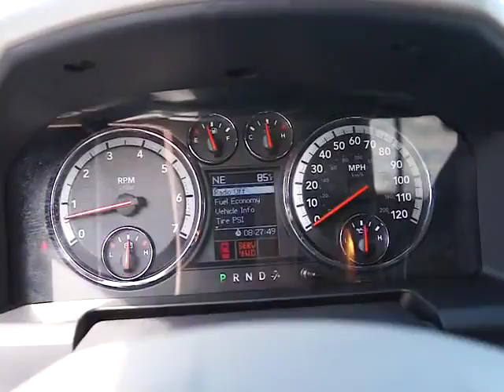2010 Dodge Ram 1500 - Crew Cab Pickup Orlando FL MTY27819A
2010 Dodge Ram 1500 Sport - Stock#: MTY27819A

Orlando Mini
350 South Lake Destiny Drive

2010 DODGE RAM 1500 4 WHEEL DRIVE CREW CAB SPORT***WRAPPED IN BRIGHT SILVER METALLIC AND FINISHED WITH DARK SLATE CLOTH INTERIOR***AUTOMATIC TRANSMISSION***46,831 MILES***CLEAN AND ACCIDENT FREE CARFAX***140.5 TRUCK BED***BIG HORN EDITION***THIS BEAUTIFUL TRUCK IS READY FOR IT'S NEW OWNER***TO LEARN MORE PLEASE CALL US OR VISIT US